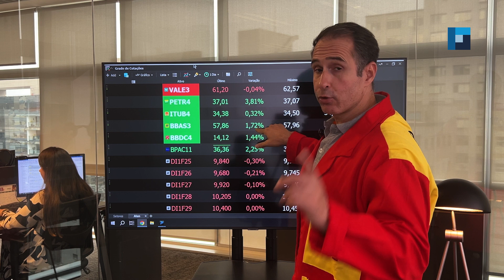Batendo o Mapa - Nova Futura | 12 MAR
Confira os destaques do Batendo o Mapa dessa terça, 12 de março:

- EUA: CPI sobe 0,4% como previsto;
- Conselheiro da Vale renuncia e cita processo sucessório manipulado;
- Rui Costa fala sobre os dividendos da Petrobrás.